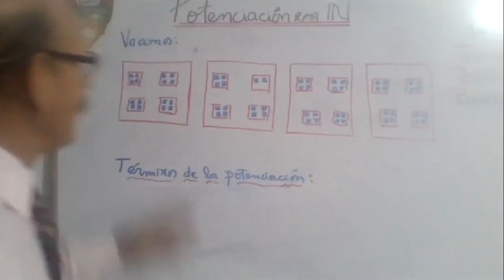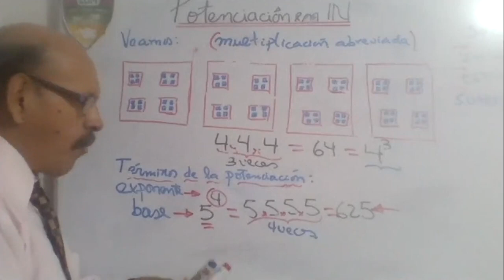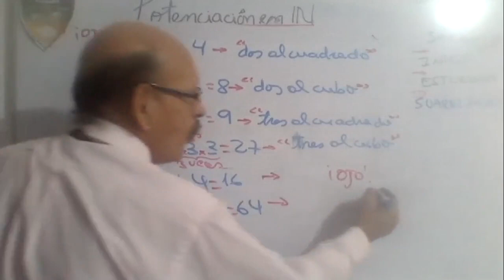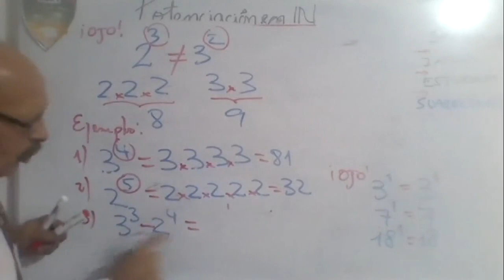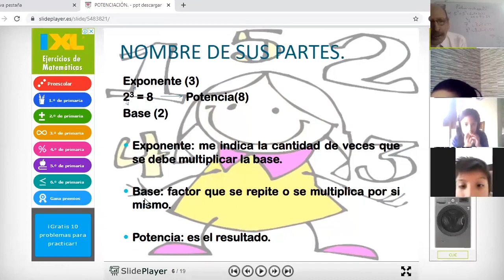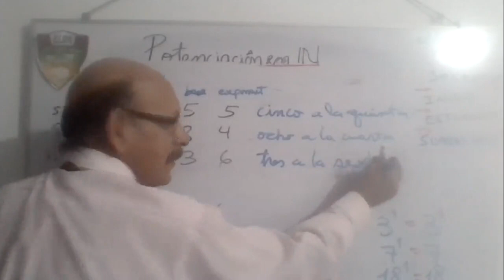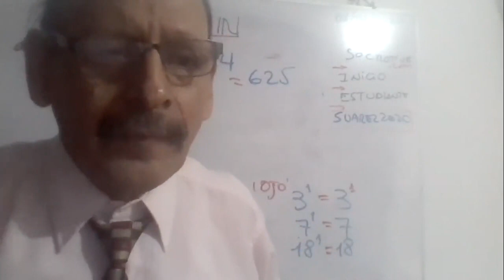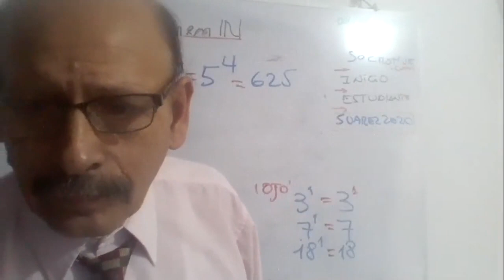TEMA: POTENCIACION EN IN - 4°GRADO PRIM - Matemática - 08/06/20 - Prof: SUAREZ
TEMA: POTENCIACION EN IN
Grado: 4°GRADO PRIM
Curso: Matemática
Fecha: 08/06/20
Prof: SUAREZ